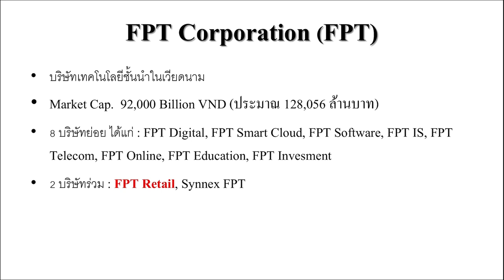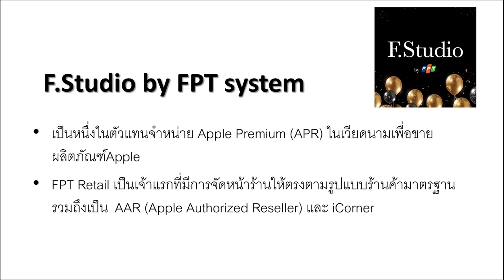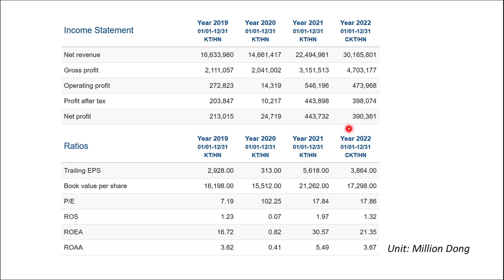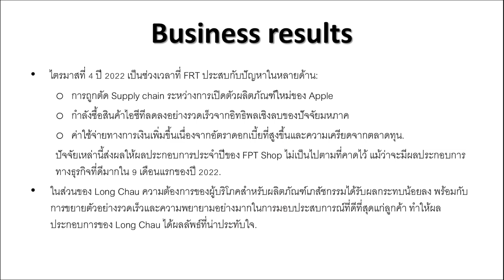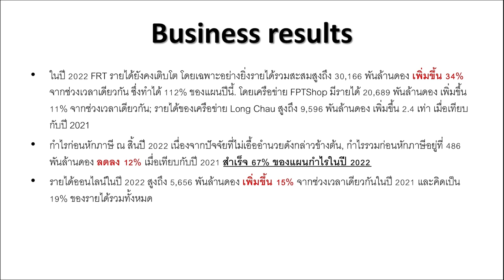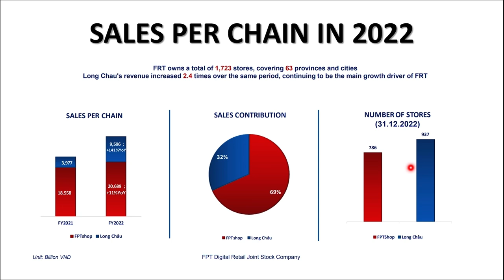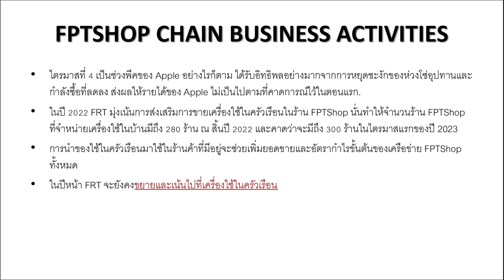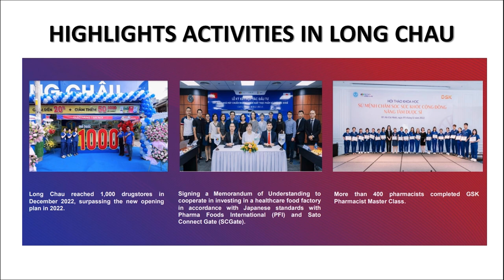FRT ค้าปลีกมือถือและร้านขายยา เบอร์2 ในตลาดเวียดนาม | หุ้นเด้งเวียดนาม | Money Hero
เลขบัญชี 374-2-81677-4
1. แชร์เทคนิค DAY TRADE
2. เจาะตื้นหุ้น INET start up เมืองไทย
3. 5 อันดับหุ้นเด้ง
4. หุ้น TC หุ้นเด้งยกกำลัง 2
5. เปิดบัญชีซื้อขายทองคำ

สูตรหุ้น Gold ประจำวันที่ 10 พฤศจิกายน 2565